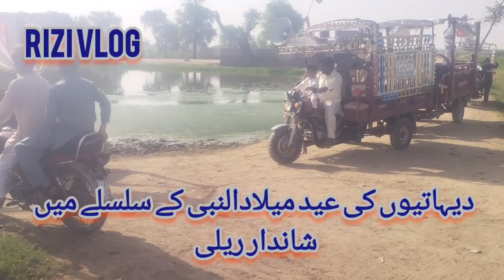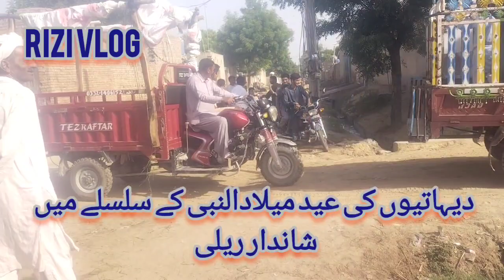||SARKAR KI AAMID MARHABA|| JASHN E EAD MILADUN NABI KAY SILSALAY MAIN VILLAGERS KI SHANDAR RAILY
chak nomber 195 hb main villagers ki RAILLY our jaga jaga welcome Kya gya RAILY ko,